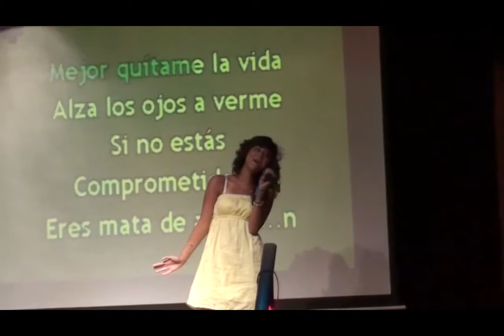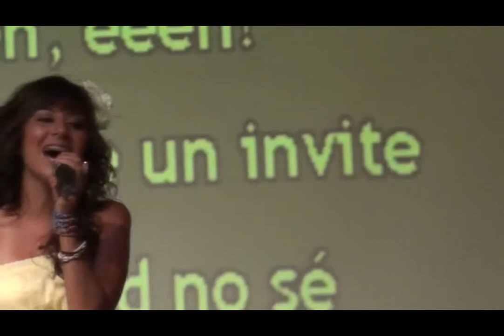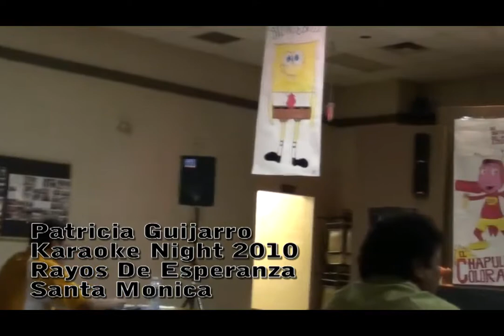Patricia Guijarro Karaoke Night 2010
Karaoke Night Contest @ Santa Monica's Hall by Rayos De Esperanza Youth Group !